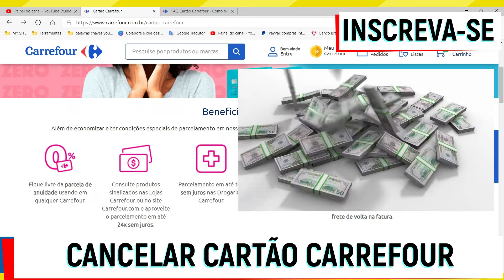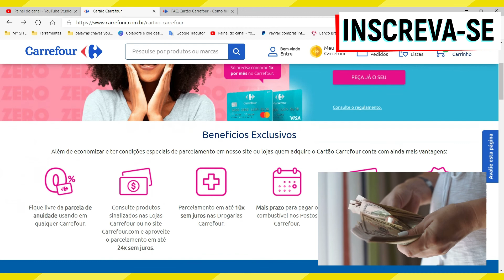CANCELAR CARTÃO CARREFOUR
Nesse vídeo você saberá como cancelar cartão Carrefour. Portanto, se você deseja fazer o cancelamento do cartão Carrefour esse vídeo irá te ajudar a cancelar o cartão Carrefour através do telefone para cancelar cartão Carrefour.

Sendo assim, se você está procurando por informações para cancelar cartão Carrefour esse vídeo é para você.